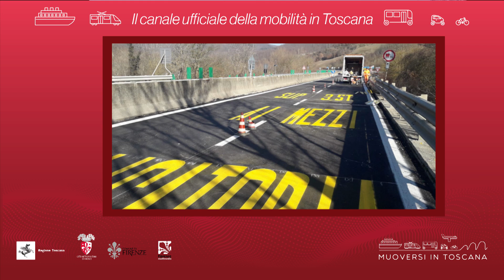Muoversi in Toscana - Edizione delle 10.30 del 15 febbraio 2019